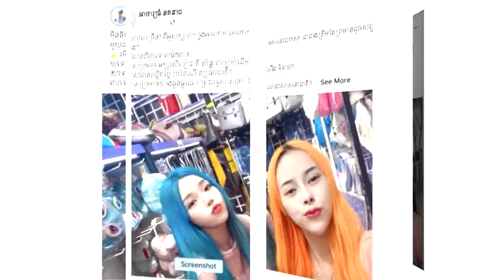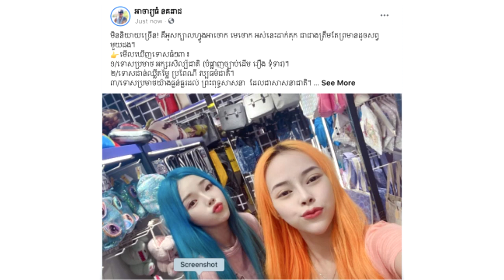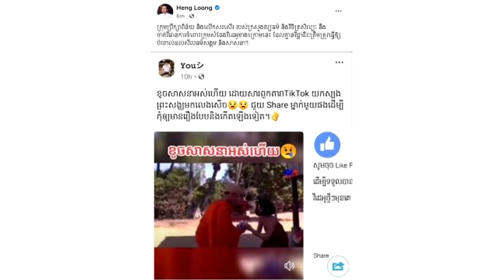មិនទុកមុខ!អាចារ្យធំ ថាចាប់ដាក់គុកទៅ ពួកក្រុមអាជី ដែលថតរឿងប្រសើរជាងព្រមាន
សូមអធ្យាស្រ័យ

ចំពោះការមិនបានតប ខំមិនបានគ្រប់គ្នា

Ms Socheata